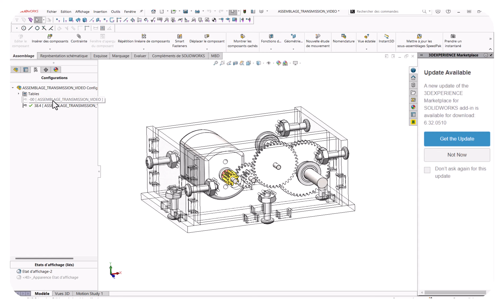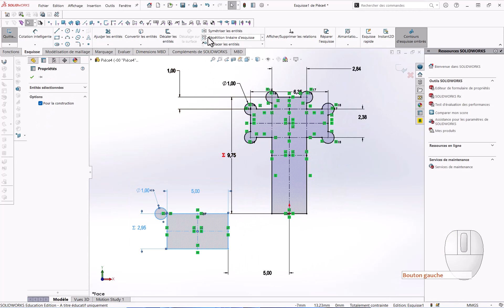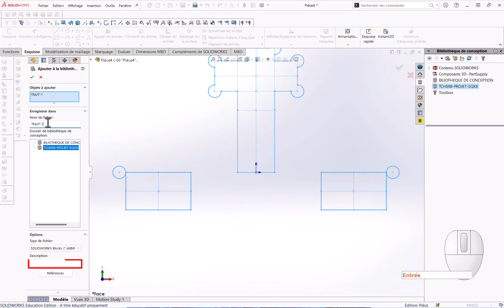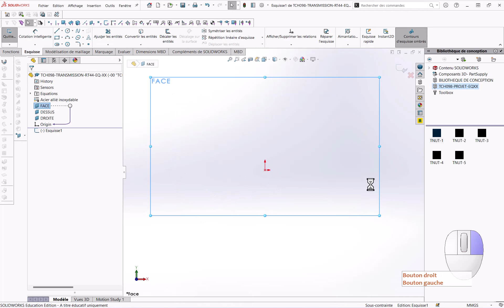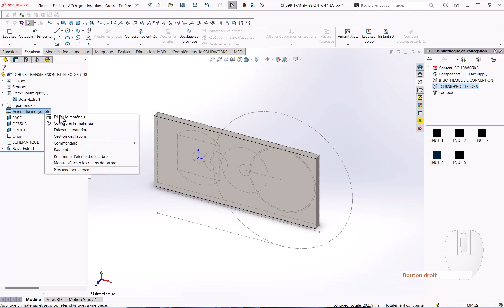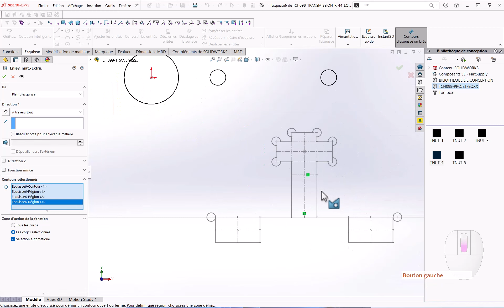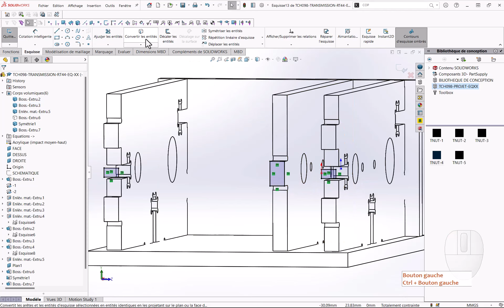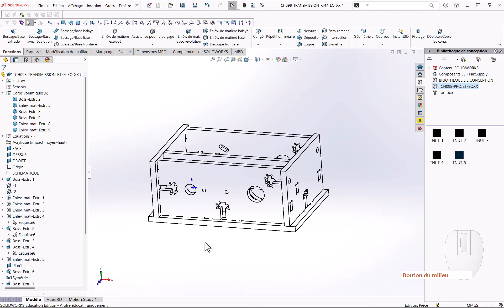TCH098 TRANS H24